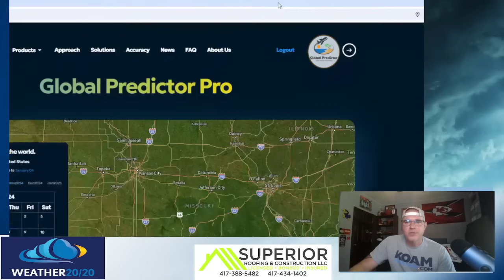Wednesday YouTube: Severe threat the next couple of days